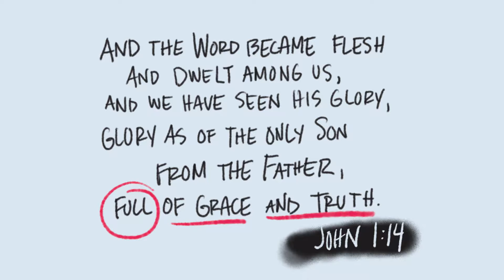Grace and Truth, We Need Both - Tauren Wells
With the woman at the well, Jesus did not block her from the TRUTH of her reality of her sinfulness, but he had to say it in such a way that she did not walk away from that well condemned —she walked away from that well confessing to everyone in her town, "Come meet the man that told me everything about me." He saw her deeply AND loved her completely. We need both grace AND truth.

➡️And the word became flesh and dwelt among us, and we have seen his glory, glory as of the only Son from the Father, full of grace and truth. John 1:14

Check out the song "KNOWN" by TAUREN WELLS:

It's so unusual it's frightening
You see right through the mess inside me
And you call me out to pull me in
You tell me I can start again
And I don't need to keep on hiding

I'm fully known and loved by You
You won't let go no matter what I do
And it's not one or the other
It's hard truth and ridiculous grace
To be known fully known and loved by You

It's so like You to keep pursuing
It's so like me to go astray, ooh
But You guard my heart with Your truth
The kind of love that's bullet proof
And I surrender to Your kindness, oh

How real, how wide
How rich, how high is Your heart
I cannot find the reasons why
You give me so much
Now, I cannot find the reasons why

I'm fully known (fully known) and loved by You
You won't let go (no you won't let go) no matter what I do